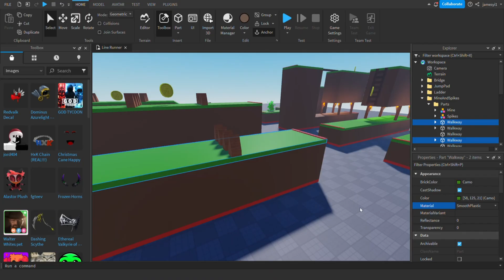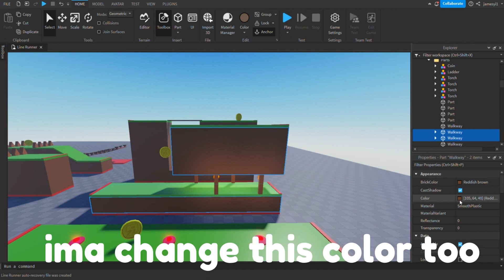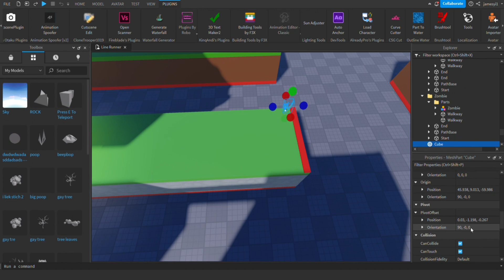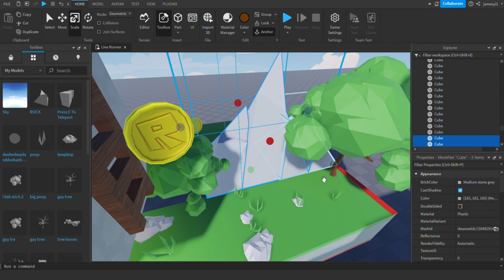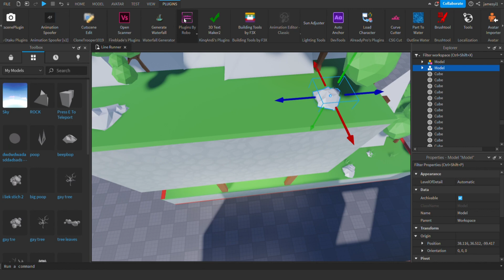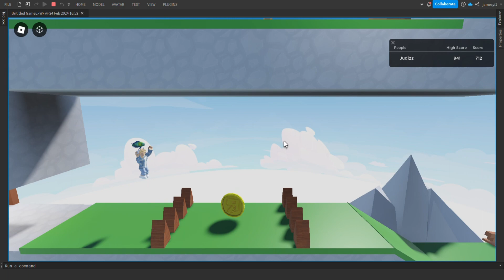I Transformed a Free Roblox Game Template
Please like and sub no force